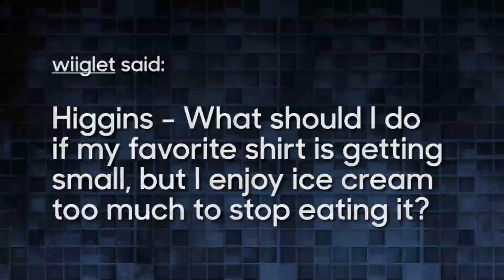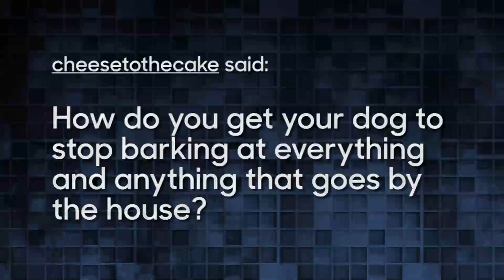Unqualified Advice: Steve Higgins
Tonight Show Announcer Steve Higgins gives Unqualified Advice to some of our Tumblr followers.